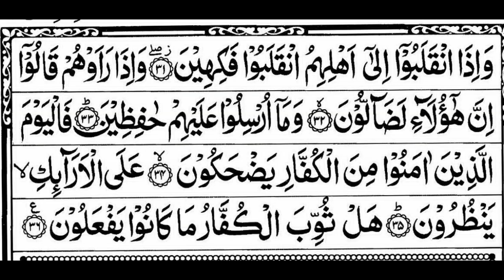Surah Mutaffifin 83 |By Tawfeeq Sayegh-Best Recitation or Tilawat -Fasihi Educators-المطففين‎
Hadith

Aqeedah

Salah (Prayers)

Ramadan

Zakat (Charity)

Hajj (Pilgrimage)

Angels & Jinn

The Hereafter

Belief

Biographies

Children

The Companions

Comp. Religion

The Family

Fiqh

History

Knowledge

Marriage

Seerah

Shariah

Supplications

Tazkiyah

Women

Non-Muslims

New Muslims